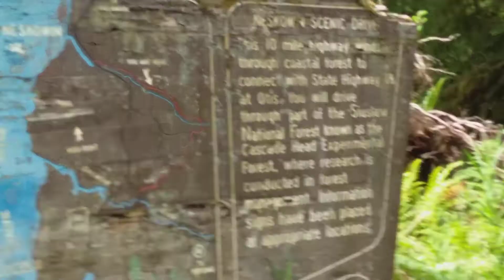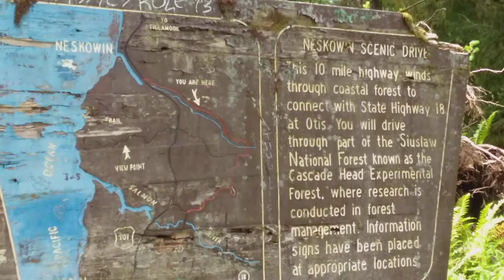Heading back to 101 ..